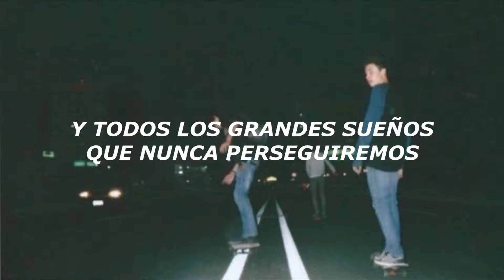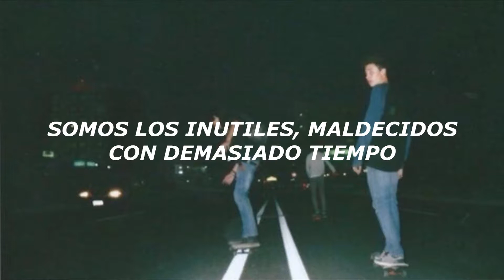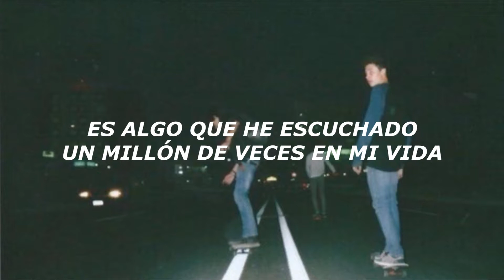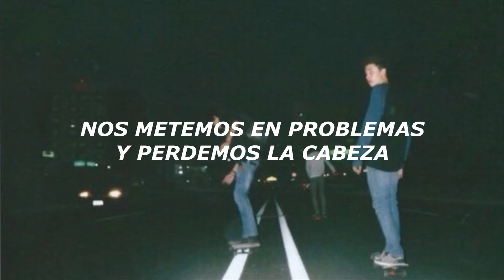Generation Why- Conan Grey (subtitulada al español)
Generacion"¿por qué?"- Conan Grey
traducida- subtitulada al español

sinceramente creo que es una de las mejores canciones que describen a la generación del siglo XXI